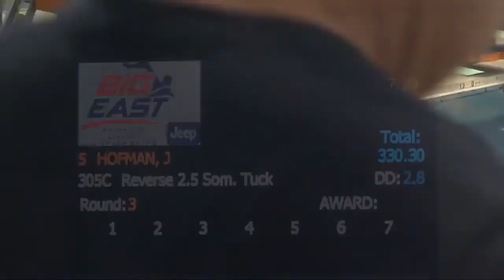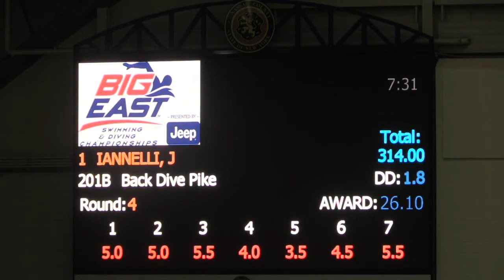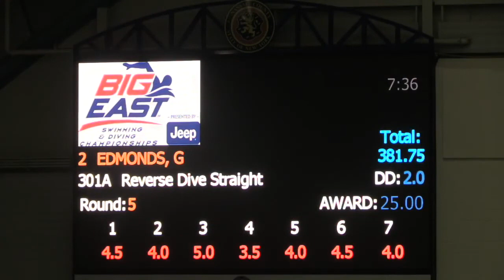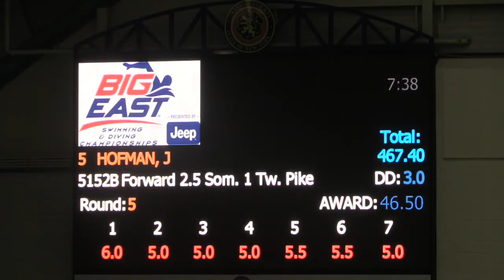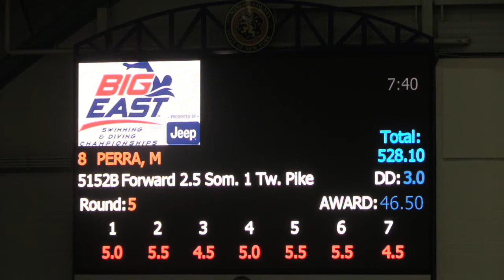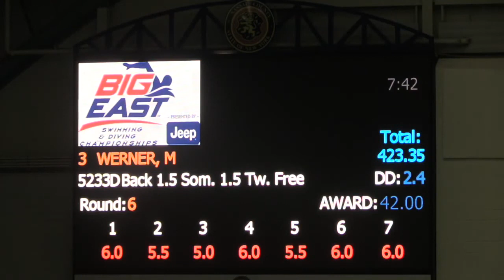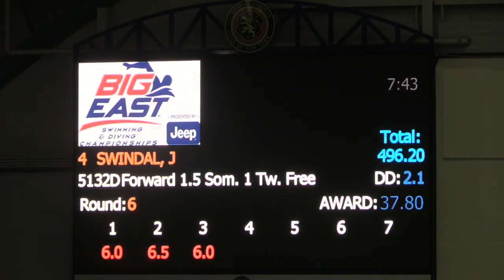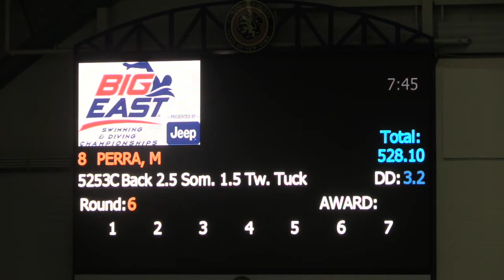2020 Big East Conference Diving Championships - Mens 3 Meter Springboard Diving Finals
The Mens 3 Meter Springboard Diving Finals at the 2020 Big East Conference Diving Championships

Video Credit: Big East Conference. Visit their site for more videos